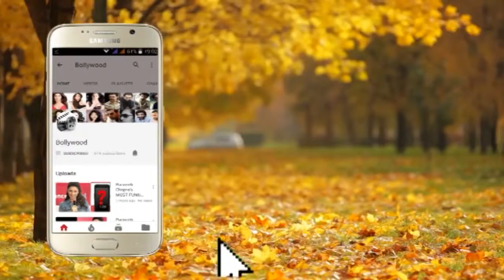Zoya Akhtar Launch Amish Tripathi Series 3 Book Raavan Enemy Of Aryavarta Part 3